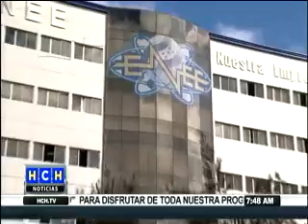Adjudican contrato de supervisión eléctrica y otras Breves Informativas